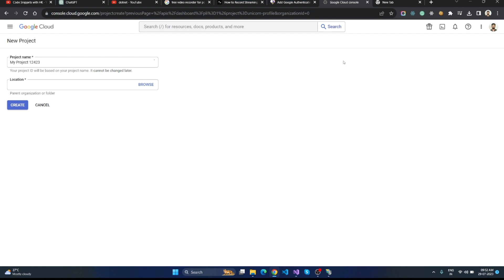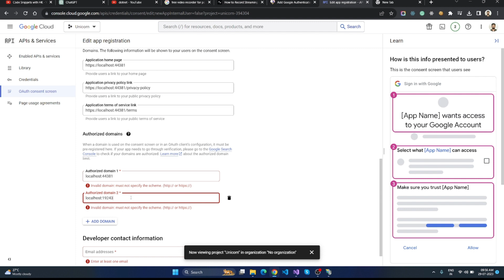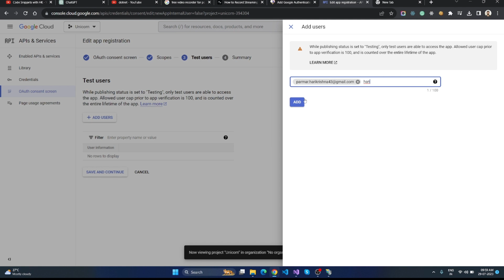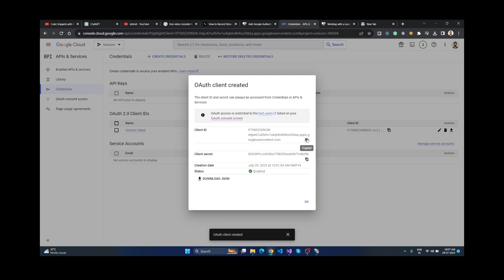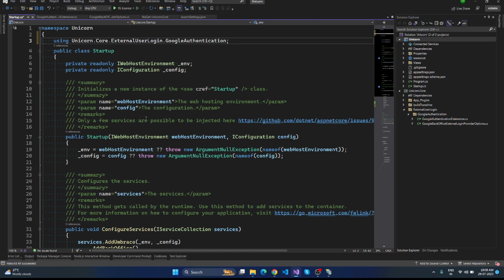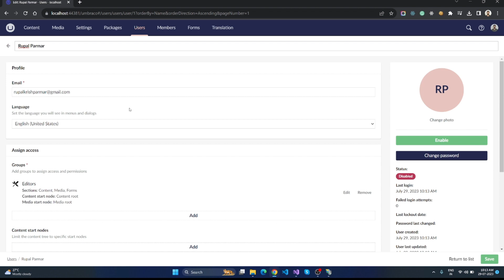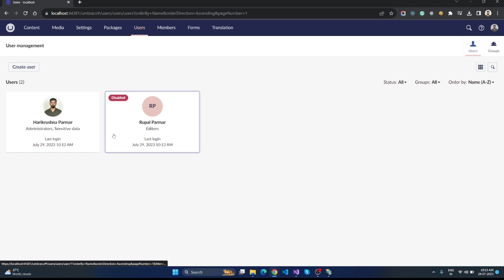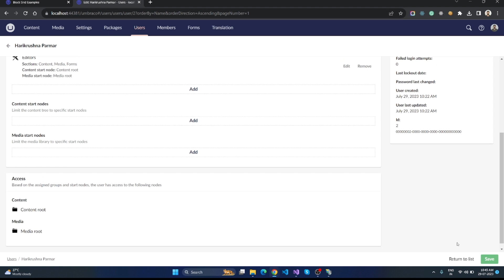Umbraco 12: Google OAuth 2.0 Integration : How to add Google Authentication (USER)?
00:14 Introduction - the concept of the video
00:48 Create a new Class Library project
01:22 On the Google Console Platform, create a new project.
01:58 Enable Required API services from API Library
06:13 Configuration for the App that will be  used for the Authentication
07:37 Create API Credentials
11:03 Integrate the code in visual studio: Install the Nuget package and implement the provider and extension
18:50 fixing issues faced while login and updating code to fix it.

Description:
In this comprehensive step-by-step tutorial, we'll guide you through the process of integrating Google OAuth 2.0 authentication into your Umbraco 12 website. By leveraging Google's OAuth 2.0, you can enable seamless and secure user login and registration through their Google accounts, eliminating the need for users to create new credentials on your site.

Key Topics Covered:

Introduction to Google OAuth 2.0: We'll provide a brief overview of what OAuth 2.0 is and why it's a preferred method for secure authentication and authorization.

Setting up a Google API Project: Learn how to create a new project on the Google Developer Console, configure the OAuth 2.0 settings, and obtain the essential credentials (Client ID and Client Secret) required for integration.

Configuring Umbraco 12 for Google OAuth 2.0: We'll walk you through the necessary steps to prepare your Umbraco 12 website for seamless Google authentication. This will involve installing any required packages or plugins and configuring relevant settings.

Implementing the Google OAuth 2.0 Integration: Follow along as we demonstrate how to integrate Google OAuth 2.0 into the user login and registration processes of your Umbraco 12 website. This includes creating custom login and registration forms and linking them to the Google authentication flow.

Handling User Data and Permissions: Understand how to retrieve and store user information from Google after successful authentication and handle permission scopes appropriately to access users' data.

Refreshing Access Tokens: Learn how to handle access token expiration and implement a token refresh mechanism for a seamless user experience.

Securing API Endpoints: Discover how to protect sensitive API endpoints within your Umbraco 12 application, ensuring that only authorized users can access them.

Troubleshooting and Best Practices: We'll cover common challenges and troubleshooting tips during the integration process, as well as best practices to ensure a secure and efficient OAuth 2.0 implementation.

By the end of this tutorial, you'll have a fully functional Google OAuth 2.0 integration for user authentication in your Umbraco 12 website, providing a streamlined and secure login experience for your users. Don't miss out on this valuable guide to enhance your Umbraco website's user management capabilities!